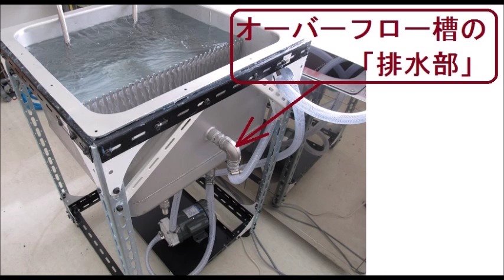マイクロバブルを利用した超音波洗浄機